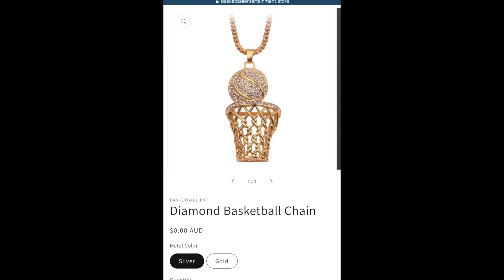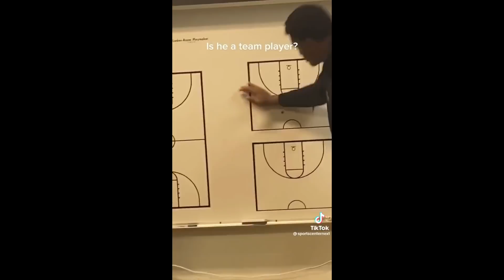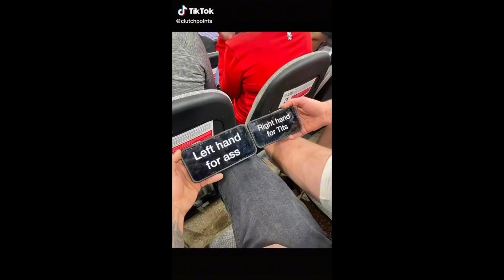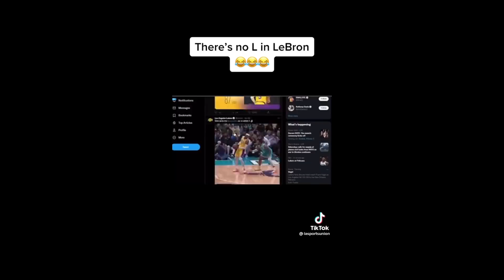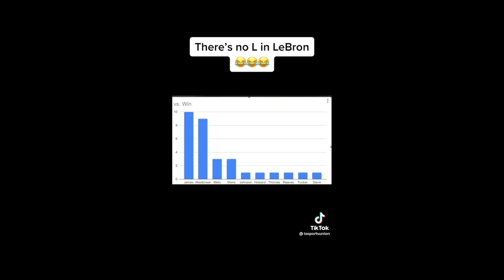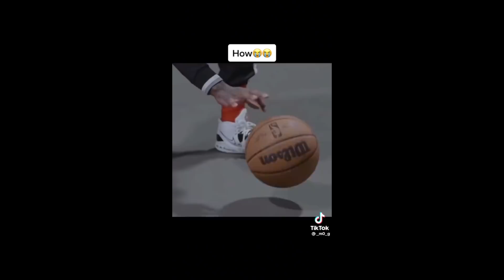8 Minutes Of Amazing Basketball TIktoks COMPILATION